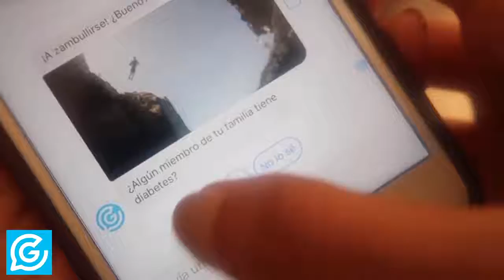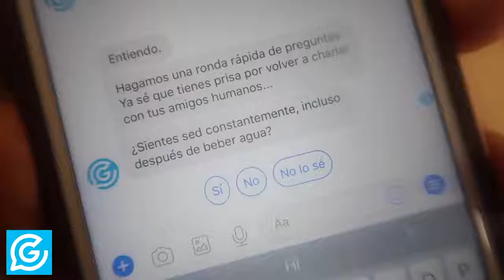Yarissa! MI MAMÁ HACE SLIME POR PRIMERA VEZ 😱😂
Look! Yarissa!